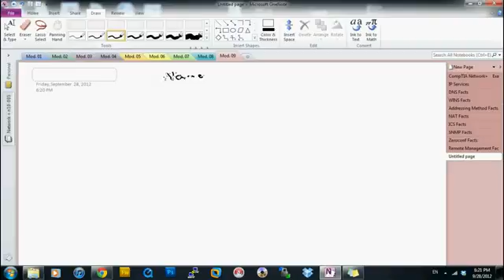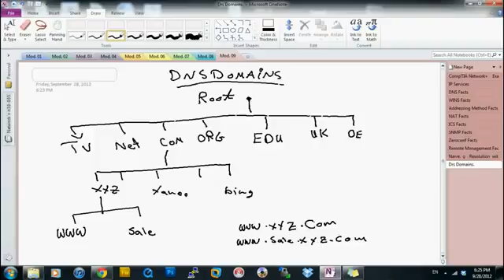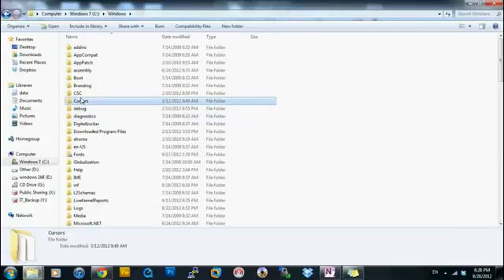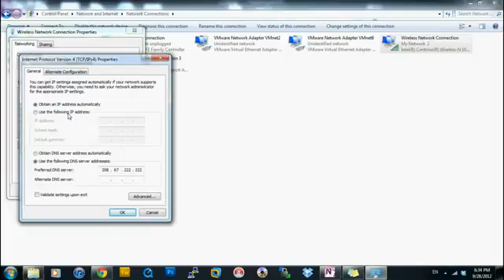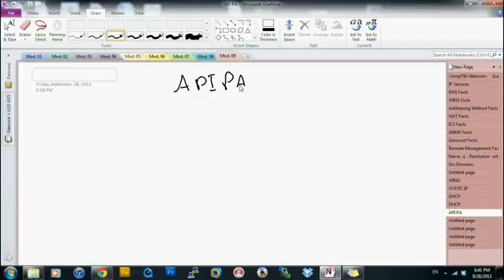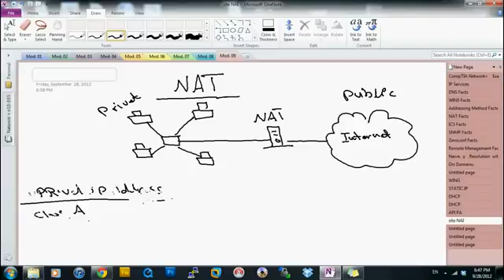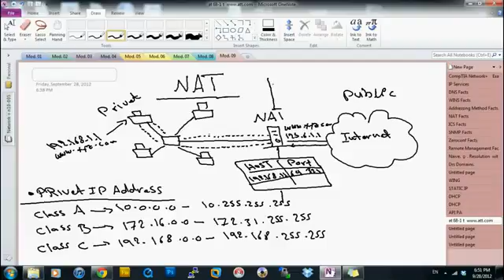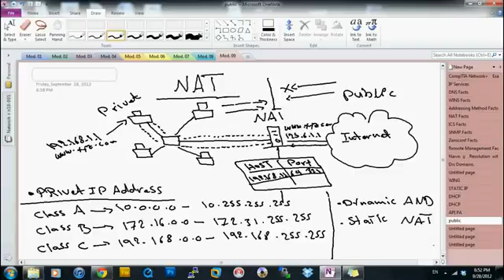IP Services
By Eng Wlaa Isam